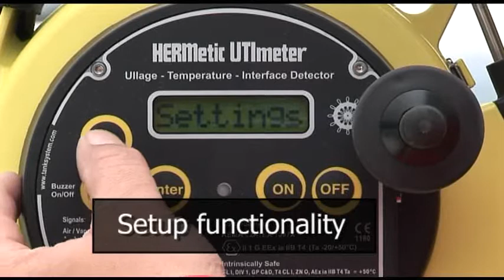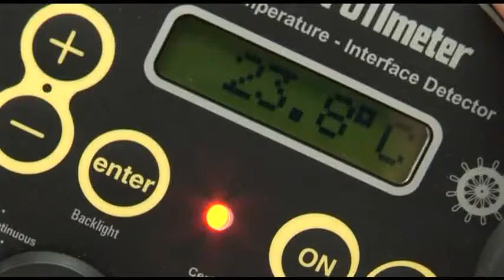VTS MARINES(Cr.HONEYWELL) - GUIDE LINE ABOUT ELECTRONIC GAUGING HERMETIC UTI METTER GTEX 2000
VTS MARINES(Cr.HONEYWELL) - GUIDE LINE ABOUT ELECTRONIC GAUGING HERMETIC UTI METTER GTEX 2000 - KHÁI QUÁT THƯỚC ĐO HÀNG HERMETIC UTI GTEX.2000